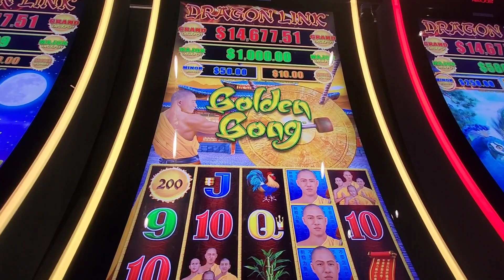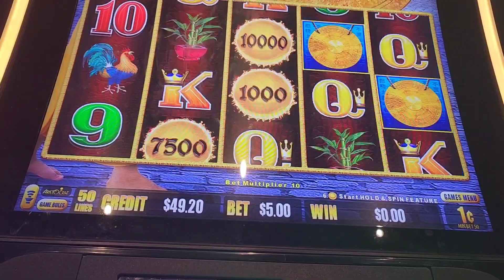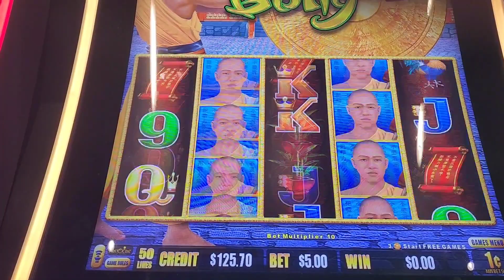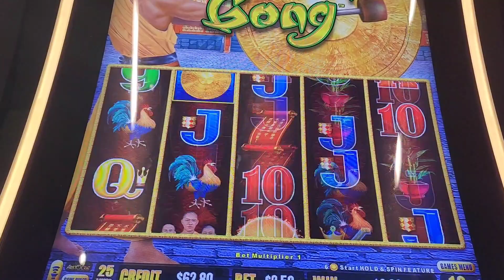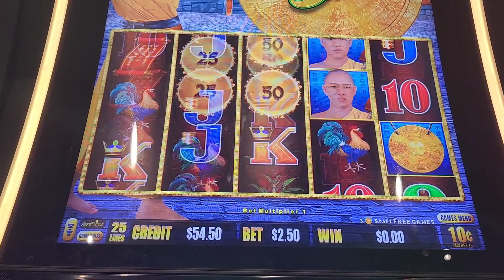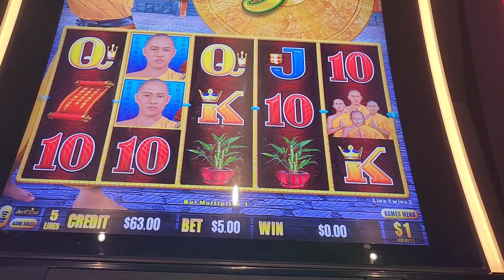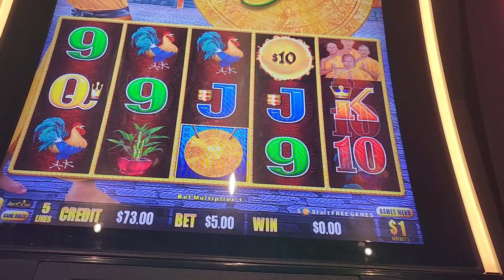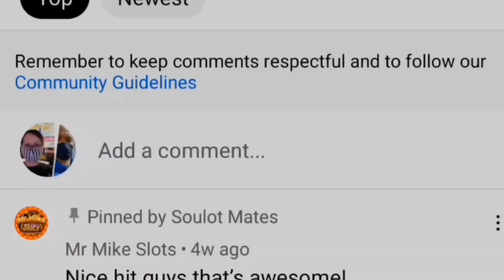🧧 DRAGON LINK GOLDEN GONG! LET'S GET THE GONG!